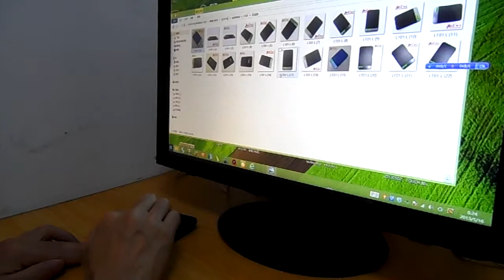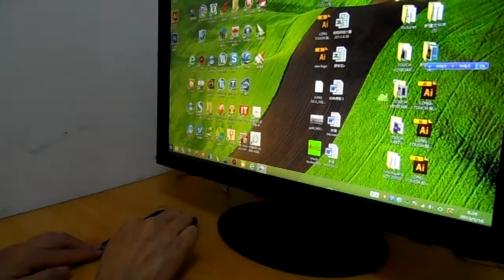Longtech Windows 8 Touch Pad Supports 11 Kinds of Gesture Control - 触龙科技Win8触控板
Windows 8 Touch Pad with numeric Keys and supports 11 kinds of finger gestures control. Also could application on Windows 7/Mac/Linux/4.0 + Android Tablet PCs/Android 4.0+ Smart TV.